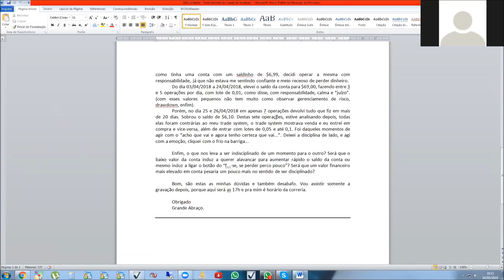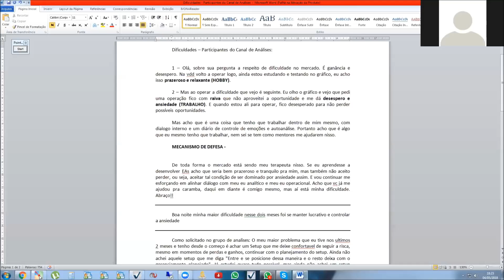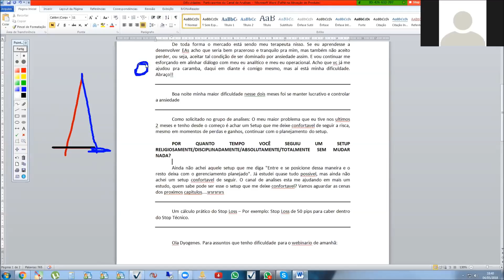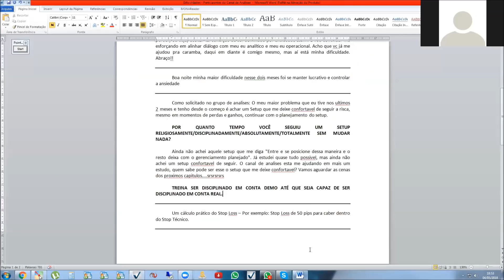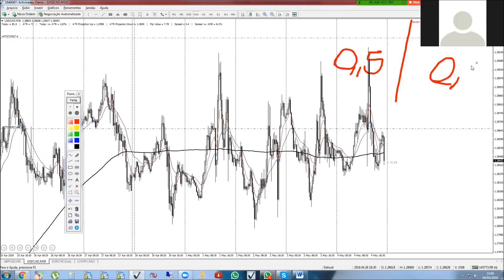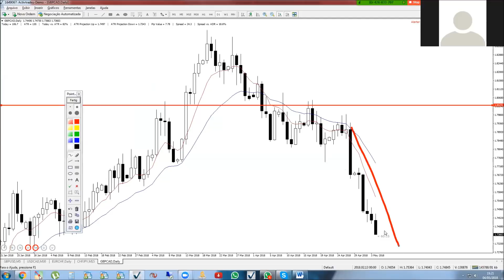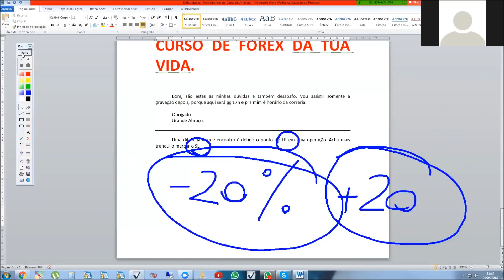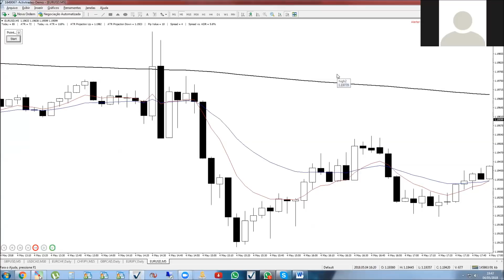Webinário GRÁTIS - Canal de Análises Diário Fx Online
Skype:
diariofxonline